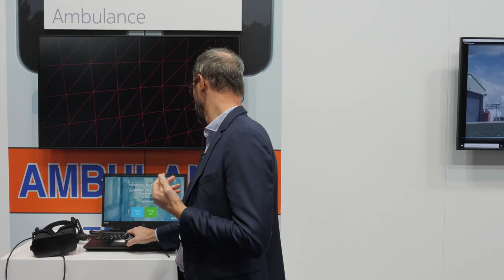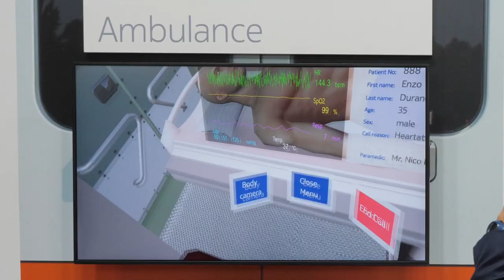5G Connected Ambulance demonstration - Nokia at Critical Communications World 2021 Conference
Take a tour of Nokia’s booth at Critical Communications World 2021 with this connected ambulance demo. Thanks to virtual reality goggles and augmented reality, a remote doctor can be virtually present in an ambulance and access all the information needed to establish a diagnosis and provide instruction to the paramedics, gaining precious time to deliver care services. This demonstration highlights the new services that could be enabled by 5G for public safety networks. Learn more about Nokia solutions for public safety